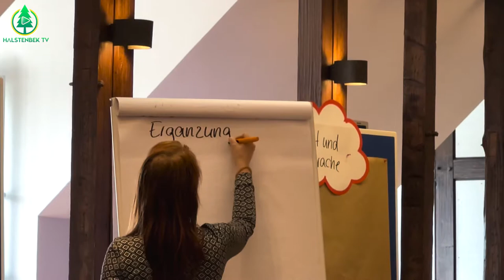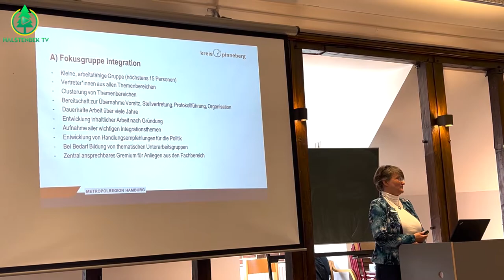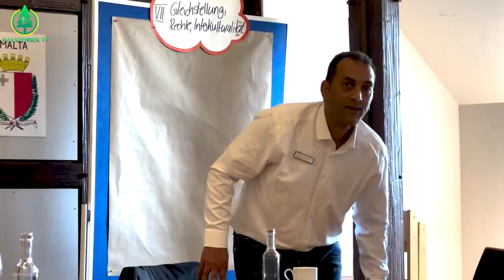Auftakt zur Gründung der Fokusgruppe Integration im Kreis Pinneberg.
Hallo Halstenbek!
 Wir sind das Team vom Neumünster Medien e.V.
„Halstenbek TV“ ist ein MaTZ-Projekt, das vom Innenministerium des Landes Schleswig-Holstein gefördert wird.
Im Rahmen dieses Projektes erstellen wir mehrsprachige Kanäle (auf Deutsch, Arabisch, Persisch, Ukrainisch und Türkisch) in den sozialen Medien, um so möglichst viele Einwohner:innen der Gemeinde Halstenbek über Geschehnisse vor Ort zu informieren und deren Inhalte zu porträtieren.
Mit diesem Projekt haben die Menschen, welche die deutsche Sprache noch nicht beherrschen, die Möglichkeit, sich anhand mehrsprachiger Videos aufklären zu lassen, wodurch die Teilhabe an der Gesellschaft erleichtert wird. Dies bedeutet eine schnelle Integration und somit auch eine Stärkung der Gemeinschaft.
Wir bieten Video-Workshops an, bei denen Interessierte die Grundlagen von Bild-, Video- und Ton-Aufnahmen vermittelt bekommen und dazu einen Einblick in die digitale Nachbearbeitung sowie Veröffentlichung von fertiggestellten Video-Beiträgen erhalten.
Wenn Sie Ihre Einrichtung gerne über Halstenbek TV vorstellen möchten, Sie an der Produktion von Bild, Video und Ton-Material interessiert sind, auf eine Veranstaltung in Halstenbek aufmerksam machen wollen, Sie Ideen haben oder an dem Projekt Halstenbek TV mitwirken möchten, dann kontaktieren Sie bitte unseren Projektkoordinator und Ansprechpartner vor Ort, Herrn Adham Shannan, Integrationsbeauftragter der Gemeinde Halstenbek, unter folgender E-Mail-Adresse .
Um einen Eindruck von dem Träger "Neumünster Medien e.V." zu erfahren, gelangen Sie hier zu einem Image-Video